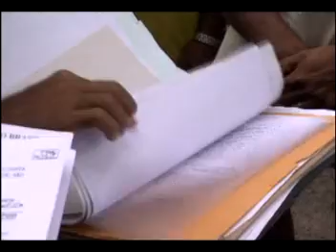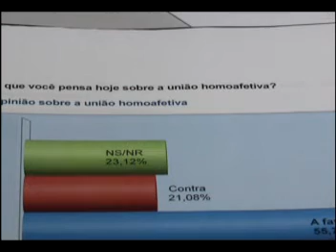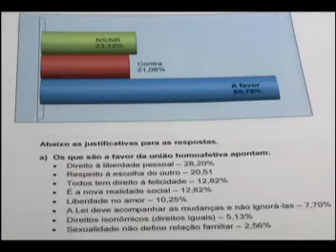SOS Guará 16 de maio de 2013